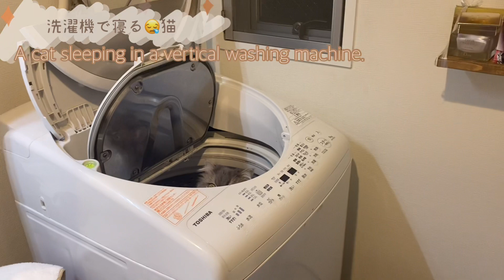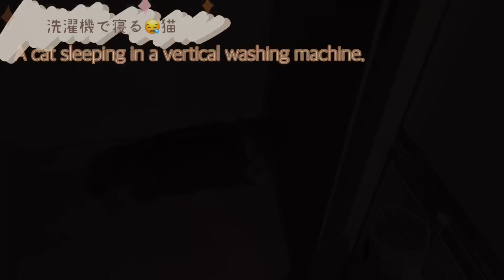[洗濯機猫] へんなとこで寝る猫[ ペルシャ猫 ]